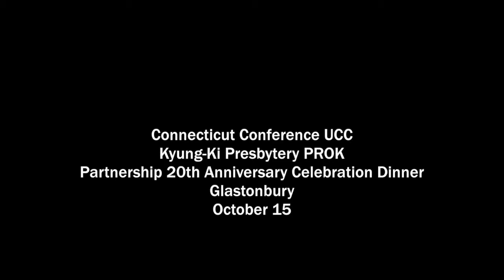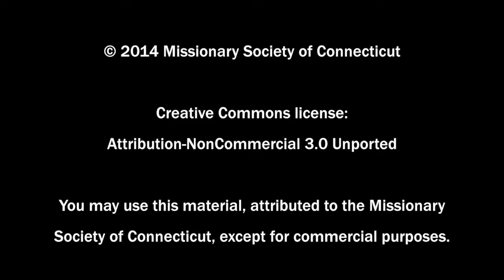CTUCC ConferenceCast #178: One Body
The unity of Christ's body is not clearly evident, notes Conference Minister Kent Siladi. It is easy to see how Christians are divided. But what would it look like if, on this World Communion Sunday, we began to recognize our interdependence? How can we better see that Christ has made us one? At General Association, church leaders explored the gifts found in emptiness, failure, temptation, and uncertainty - the gifts of the Darkwood, as raised up by the Rev. Dr. Eric Elnes. A Windsor teen finds new appreciation for the breadth of God's world during last summer's Sacred Journey to South Korea. "We are all fruit from God's tree and together we can do great things."